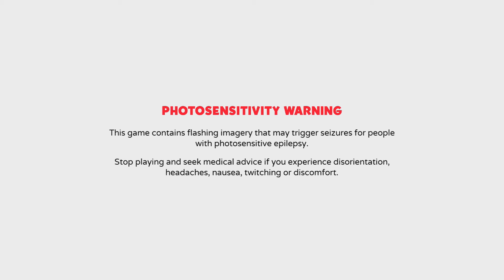Paw Patrol Grand Prix | Part 1 | DRIVE OF YOUR PUP LIFE